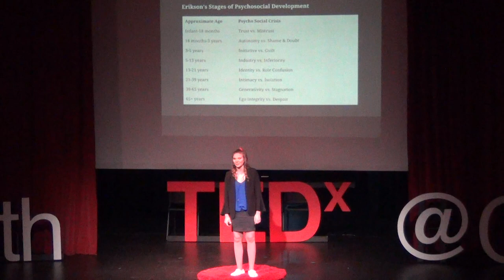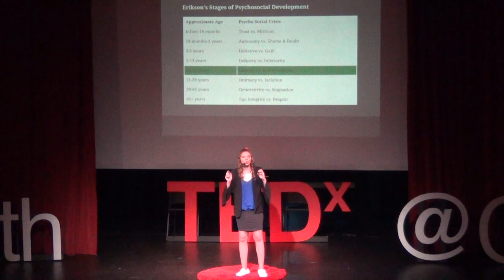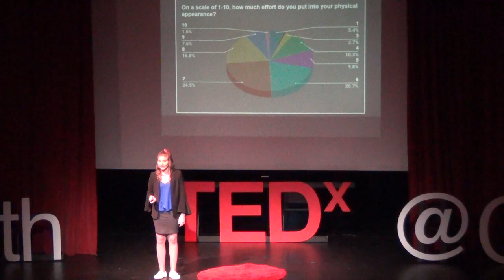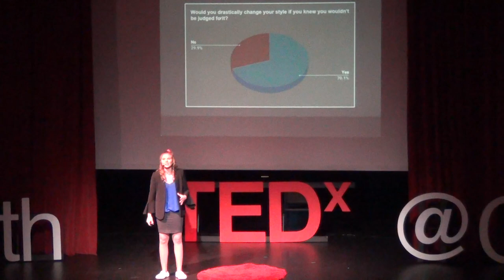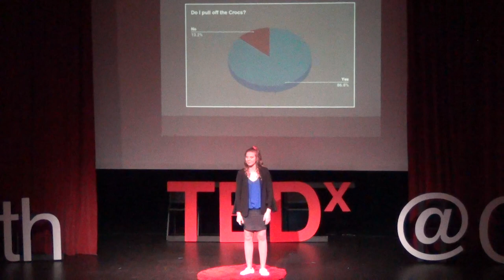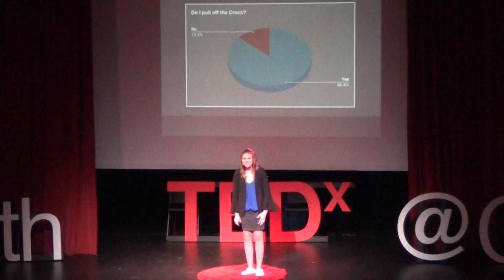Croc And Roll | Megan Cox | TEDxYouth@CVHS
Megan Cox is a student from Albany, Oregon. She speaks about her love of Croc shoes and why teenagers shouldn't be afraid of a little bit of individuality. Megan Cox is a junior at West Albany High School. She competes across the nation in both softball and Speech and Debate. Over this past year, Megan has given 130 speeches ranging from stand up comedy to a 10 minute version of Harry Potter. In June, she will represent Oregon with her partner at Speech and Debate Nationals in Florida for the event "Duo Interpretation." She also loves art; recently, she won a Scholastic National Gold Medal in Mixed Media. In the future, she dreams of attending Stanford and pursuing business as a career and comedy recreationally. This talk was given at a TEDx event using the TED conference format but independently organized by a local community.